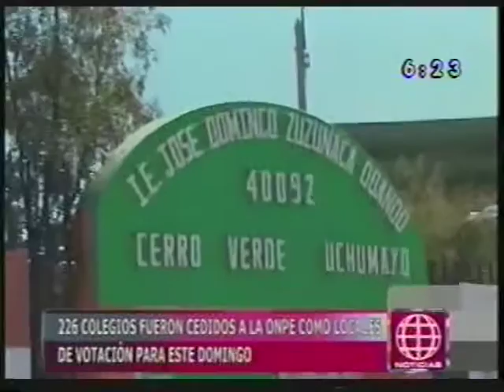226 COLEGIOS SERÁN ENTREGADOS A LA ONPE PARA DESARROLLO DE ELECCIONES PRESIDENCIALES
226 COLEGIOS SERÁN ENTREGADOS A LA ONPE PARA DESARROLLO DE ELECCIONES PRESIDENCIALES